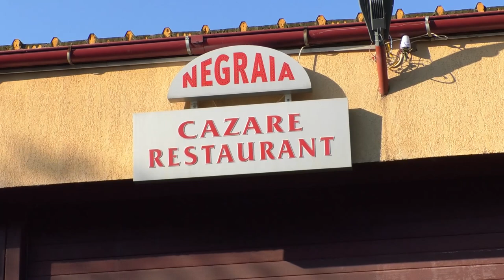Mihai & Julieta Melinesti Nunta Noastra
O nunta minunata...felicitari tuturor. cu Dori Dorian